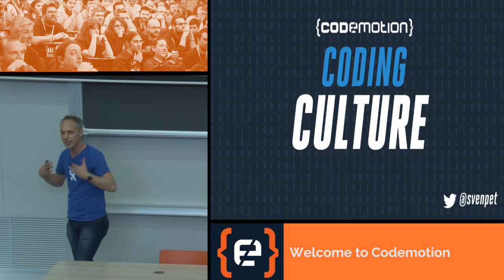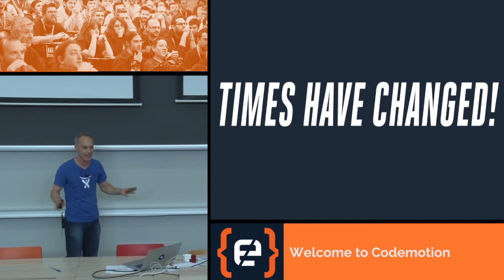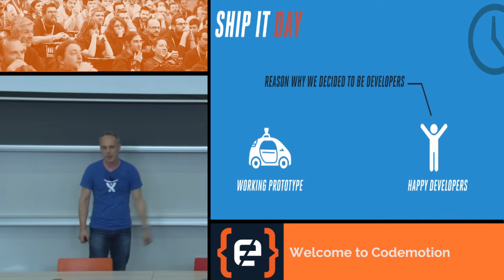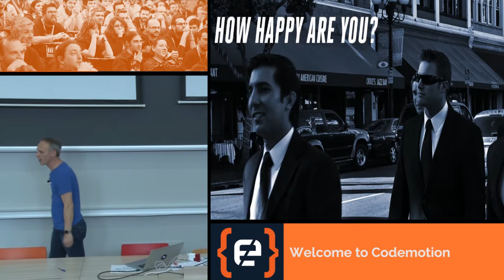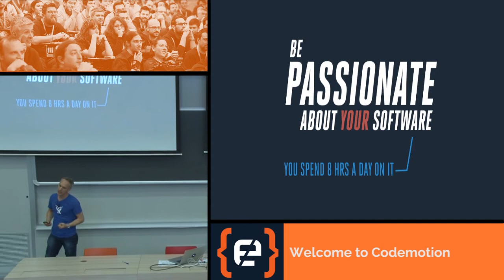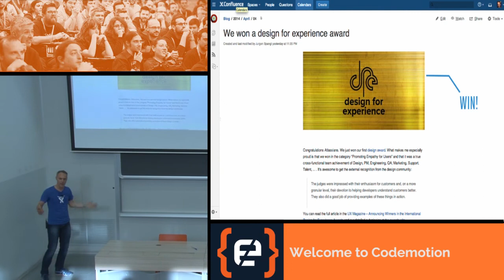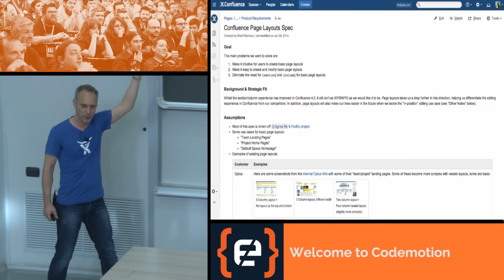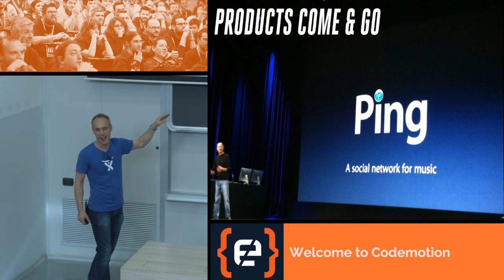Keynote: Coding Culture - Sven Peters - Codemotion Milan 2016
A great coding culture gives the power back to the developer and concentrates on making them productive and happy by removing unnecessary overhead, bringing autonomous teams together, helping the individual programmer to innovate, and raising the awareness among developers to create better code. I will talk about how to establish and foster a strong engineering-focused culture and give lots of examples from our experience at Atlassian to show that once you're working in a great coding culture, you won't want to work anywhere else.